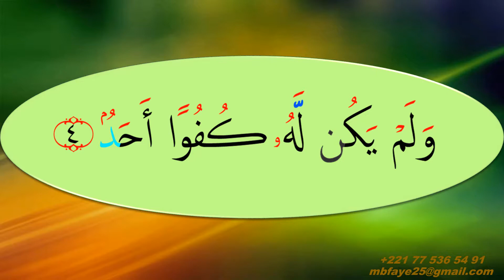APPRENDRE A LIRE LE SAINT CORAN | Sourate Al Ikhlaas Hafs Al Hussary Mujawwad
COURS DE CORAN | Sourate Al-Ikhlaas_HAFS: Al-Hussary (Mujawwad)
LA VIDÉO COMPLÈTE DU JUZ AMMA SERA BIENTÔT DISPONIBLE, EN PLUS DU PDF!